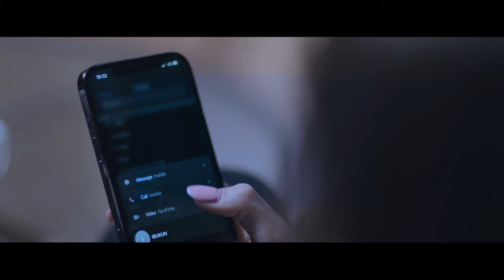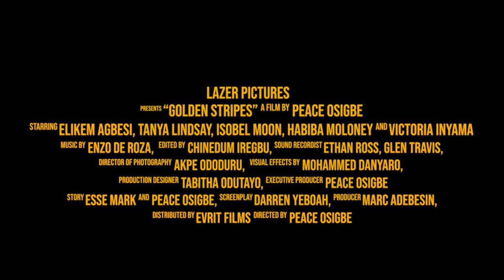GOLDEN STRIPES OFFICIAL TRAILER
Starring: Tanya Lindsay, Habida Moloney, Victoria Inyama, Elikem Agbesi, Isobel Moon, Lori Brett, Philip Gill. GOLDEN STRIPES Premiere in cinemas on the 6th of October.

Ts&Cs apply.